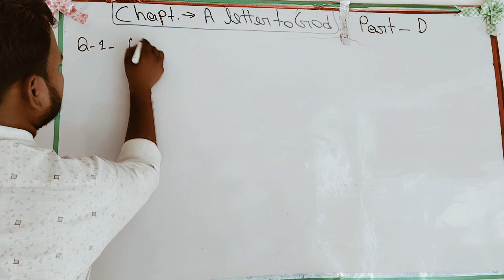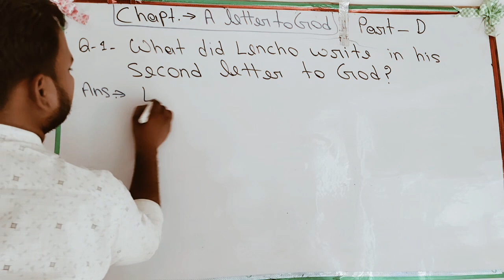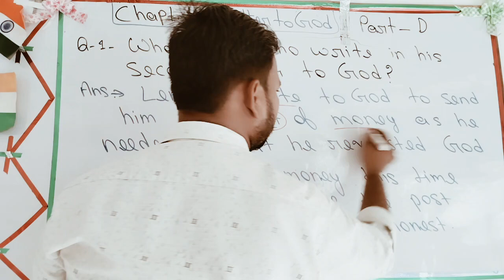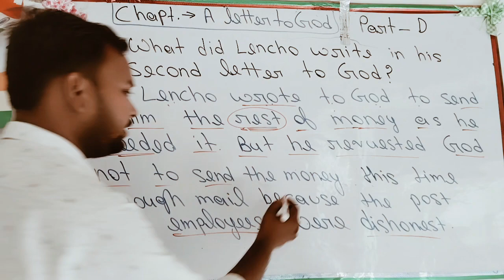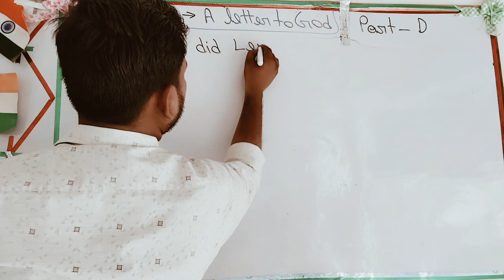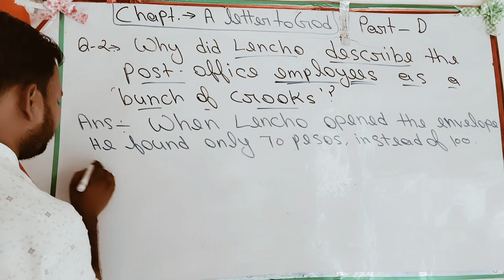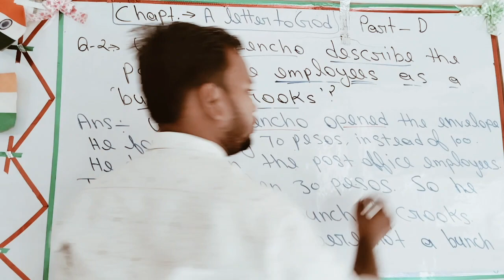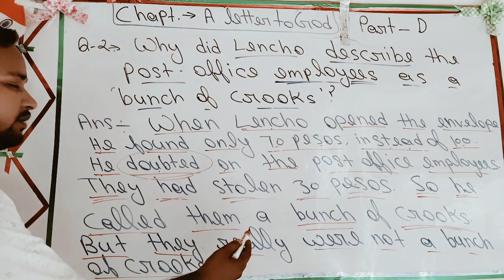A letter to God. Part -D. chapter 1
a letter to God lencho with shovit sir